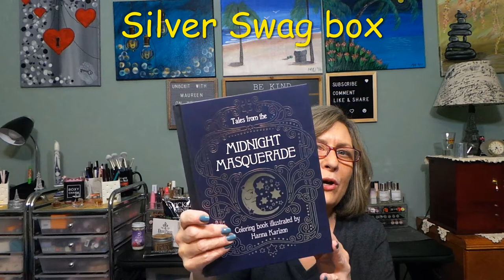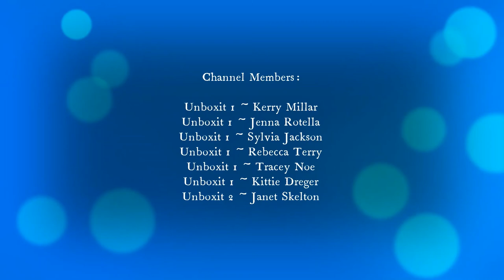Silver Swag box presents ~ Midnight Masquerade ~ SPOILERS ~ Oct 2022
Silver Swag box is a monthly fun lifestyle subscription box with seniors in mind. The box is $49.99 (shipping included).  Discounts are available for 6 and 12 month prepaid plans.

Inspired by the care packages they sent to older loved ones during the pandemic.

Their boxes have found appeal well beyond the senior set, with their customers ranging in age from 35 and up.  Each themed box has a minimum retail value of $50 and includes:
     *an activity such as puzzles, puzzle books, games or crafts
     *home and/or holiday decor
     *personal care or practical items
     *delicious and unique snacks that can be customized to accommodate allergies or dietary restrictions

Chapters
0:00 Intro
0:13 Welcome to the video
2:20 Unboxing Silver Swag box
13:57 Photo of the products
14:03 Thank you to my channel members
14:10 Thank you all for watching!

October is such a good box and everyone will love it!

Hi, my name is Maureen.  I am addicted to subscription boxes and want to share them all with you.  I unbox/unbag makeup, skin care, hair care, lifestyle, fashion boxes, food/snacks, coffee/tea and many more.  I am doing all of this on a budget and with the kindness and generosity of many brands.

Camera:  Cannon EOS Rebel 2000D/T7
Editing:  Microsoft video editor/VideoPad
Thumbnails:  Photo editor 10/Photo Studio
Lighting:  Emart photography umbrella lighting kit/Amazon
Channel Banner:  Canva